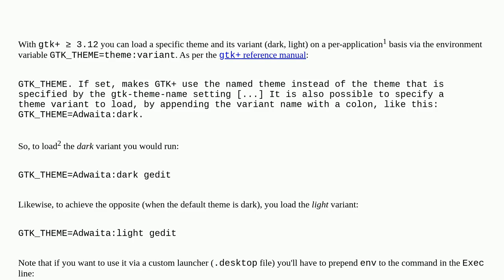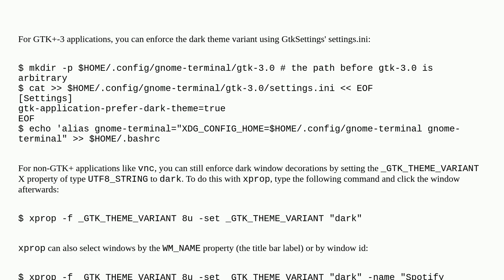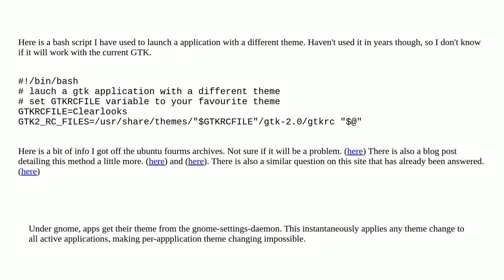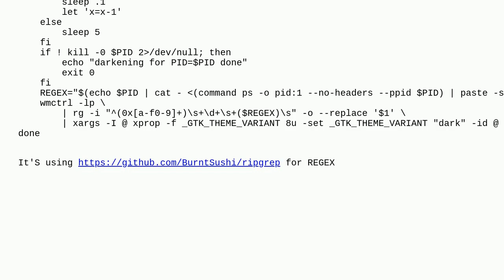Unix: GTK - Enable/set dark theme on a per-application basis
GTK - Enable/set dark theme on a per-application basis

A special thanks goes out to the community

  gtk3 gnome gtk